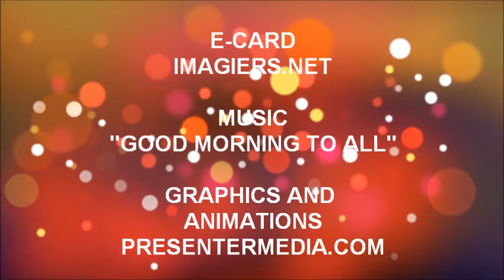ALLES GUTE ZUM GEBURTSTAG ALASSANE